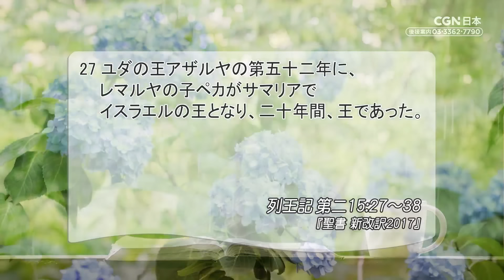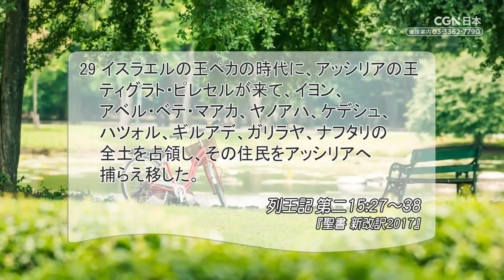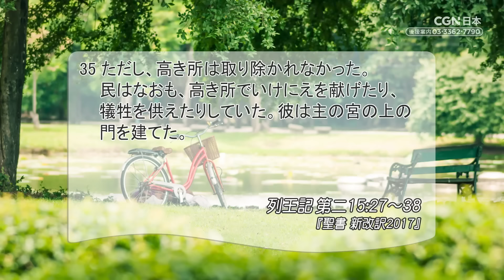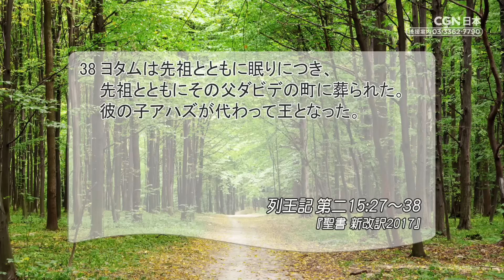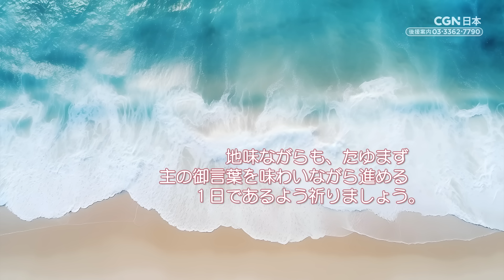[リビングライフ]統治者によって全く異なる国の未来／列王記 第二｜朝澤義人牧師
⛪救世軍本営 青少年部長｜朝澤義人牧師